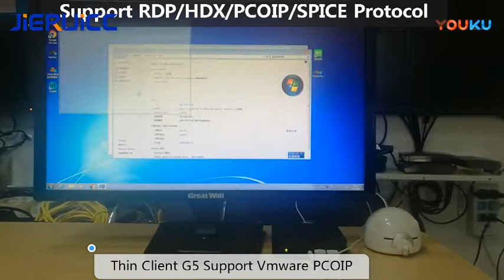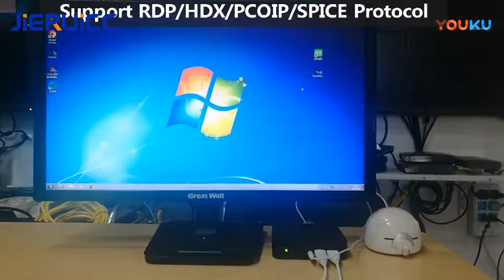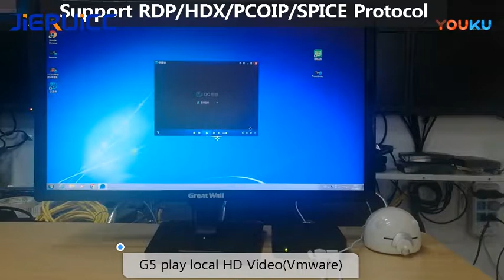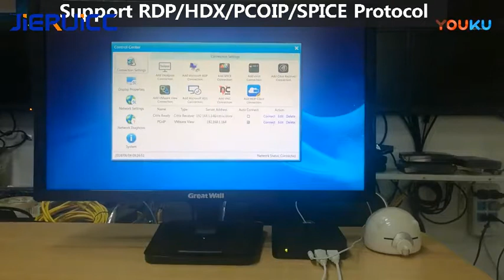JIERUICC Thin Client G5 Support VMware Horizon